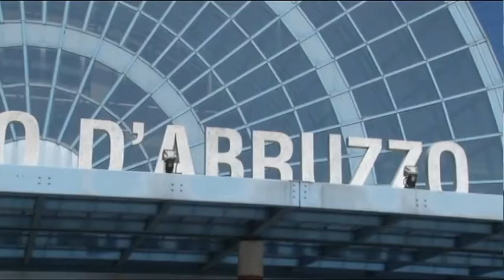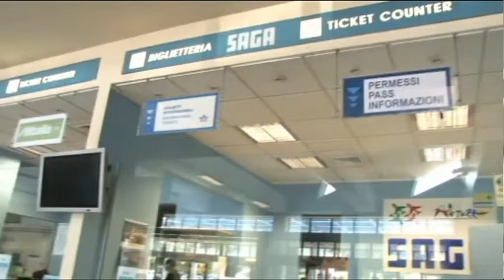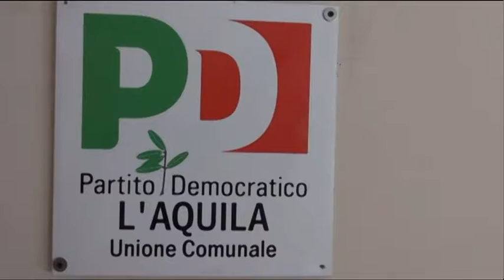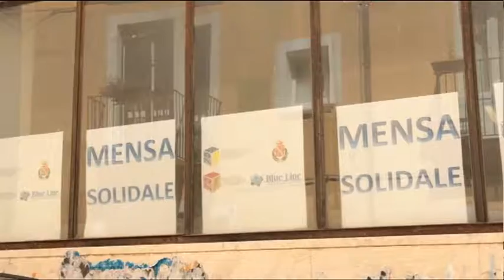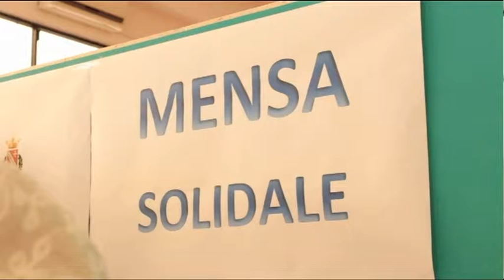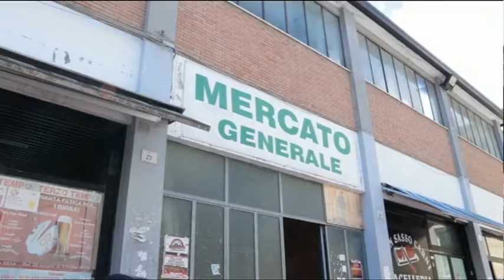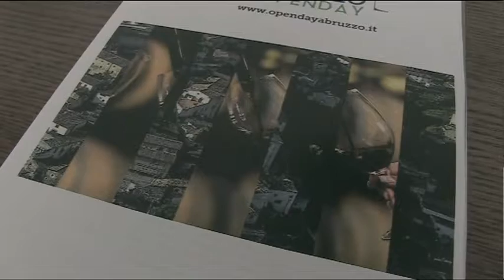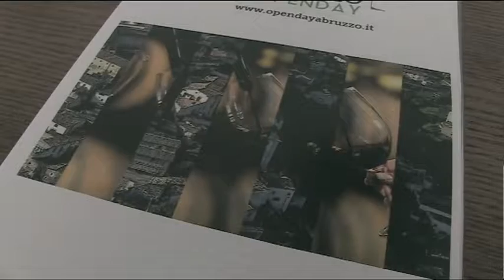TgSei edizione delle 14 di lunedì 15 maggio 2017